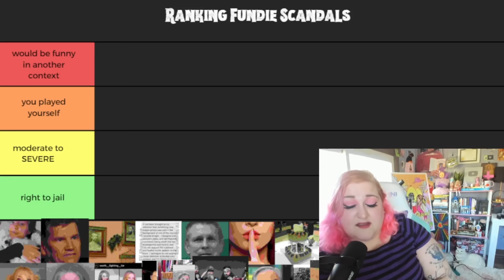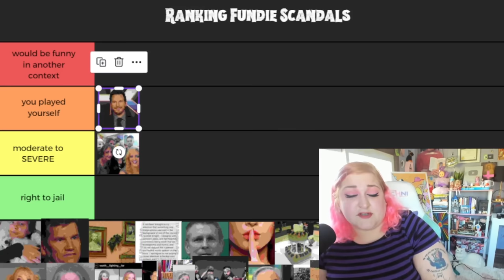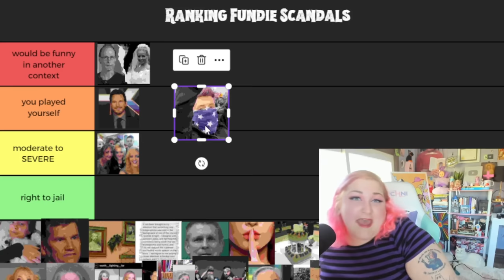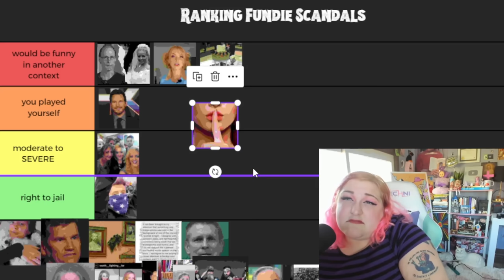Fundie Scandals Tier List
🔆Links🔆